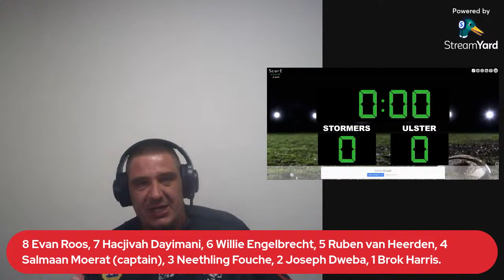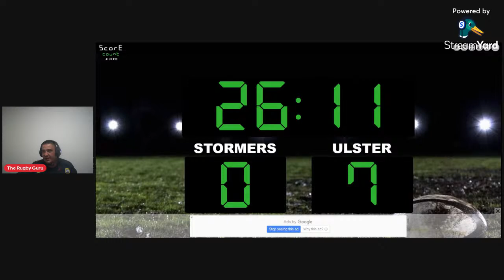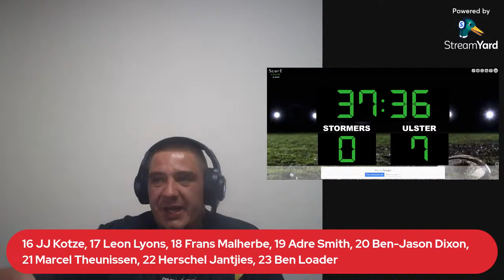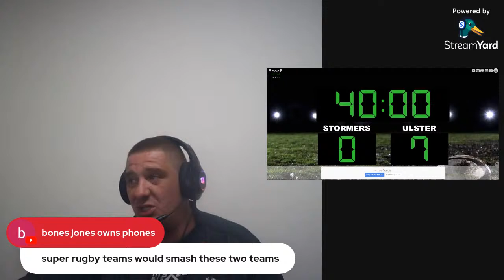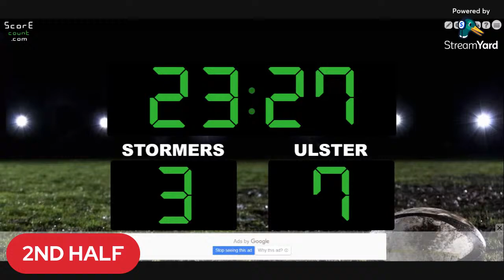Stormers vs Ulster 2024 URC Live Match Commentary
In this video I will be doing the live match commentary between the Stormers vs Ulster in the United Rugby Championship 2024